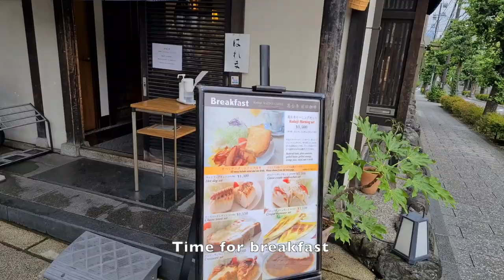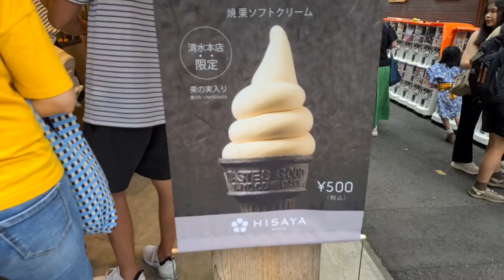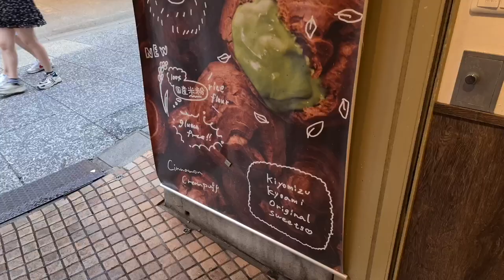Kyoto Vlog 🏯🍦| Kiyozumi dera, Kinkaku-ji, Yasaka Shrine and food